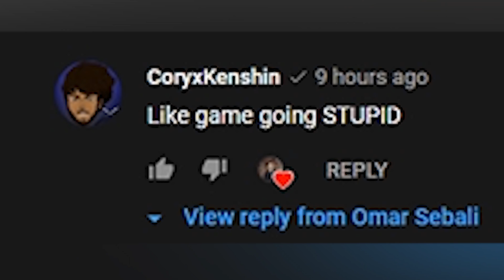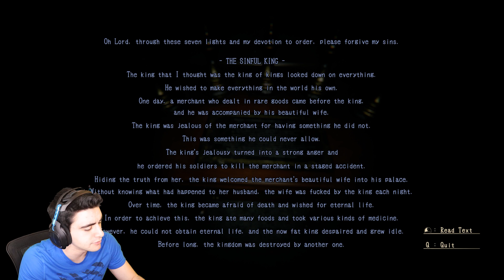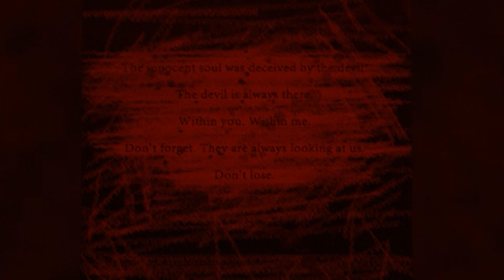THIS IS THE SCARIEST JAPANESE HORROR GAME EVER!!! - Lurk in the Dark (Episode: The Guilty)